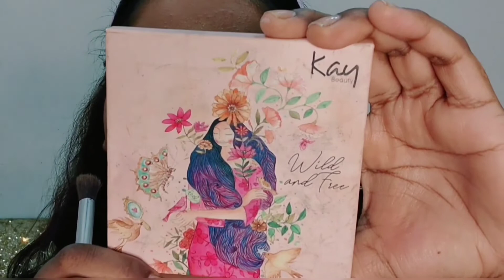HEALTHY GLOWING MAKE-UP TUTORIAL FOR KARVA CHAUTH //MAMA EARTH SKIN PLUMP SERUM//BWF